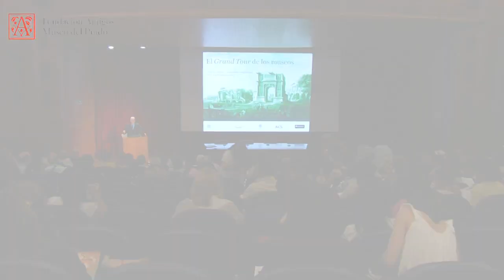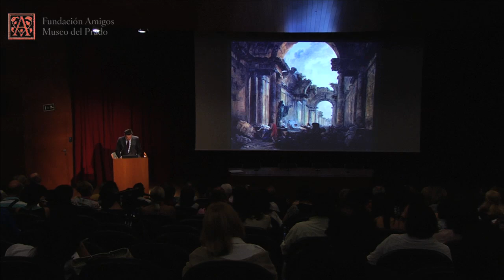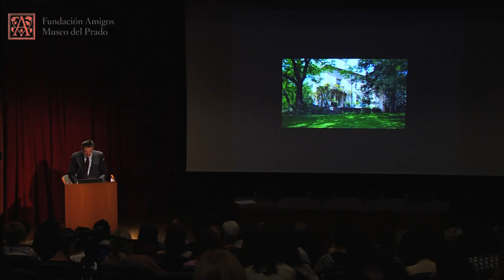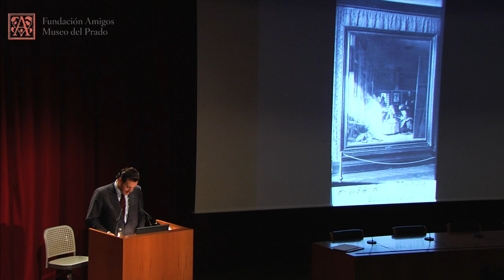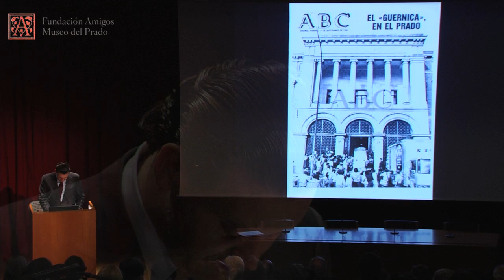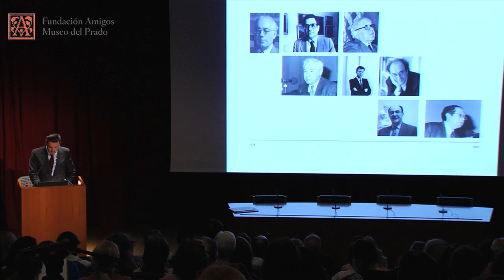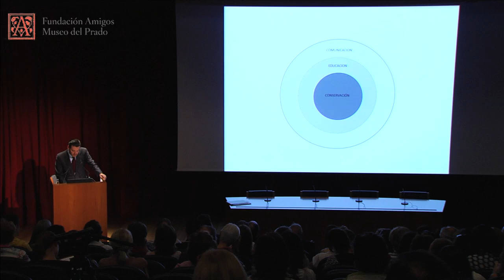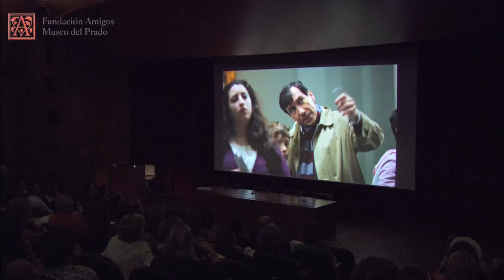Miguel Zugaza: La democracia en el museo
Conferencia impartida por el director del Museo del Prado Miguel Zugaza en el curso "El Grand Tour de los museos" en el Auditorio del Museo del Prado en julio de 2012